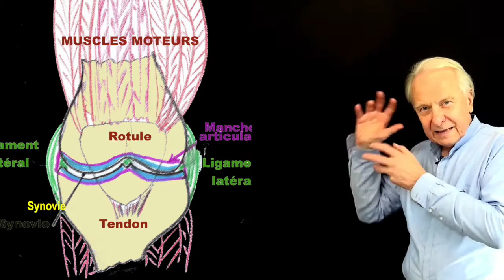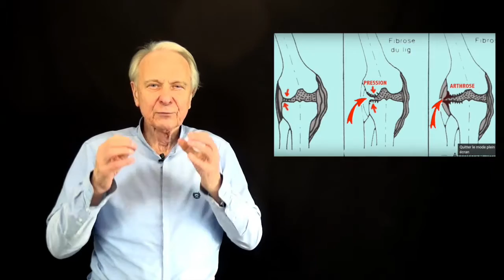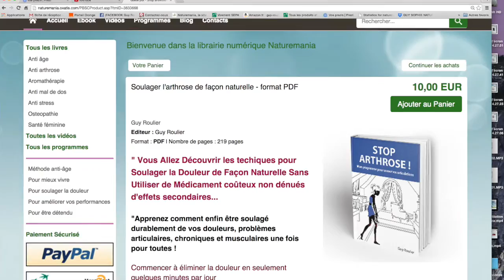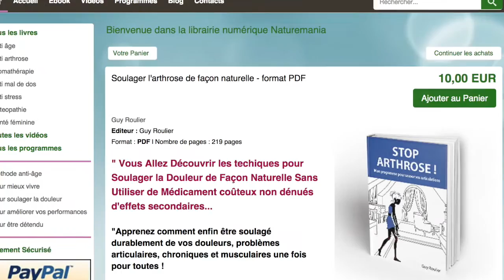Entorse : comment traiter l'arthrose secondaire du genou et de la cheville par Guy Roulier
Vous avez eu une entorse de la cheville ou du genou et vous sentez encore une gêne, un gonflement ? Savez-vous que si vous ne récupérez pas complètement, vous risquez de voir s'installer une arthrose dans quelques mois ou quelques années. Vous pouvez vous éviter douleur, impotence et invalidité à long terme si vous faites ce qu'il faut AUJOURD'HUI ! Dans cette vidéo, je vous explique l'essentiel de ce que vous devez connaître. Pour commencer pratiquer dès que possible un bilan ostéopathique et postural et ensuite utiliser les synergies de la santé durable que vous trouverez détaillées dans mon e-book "Stop arthrose" en ligne